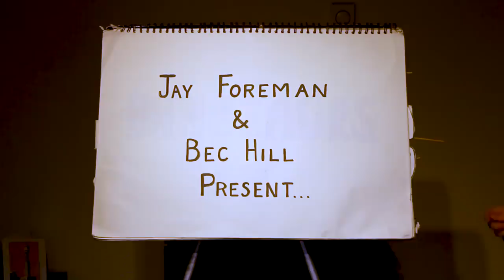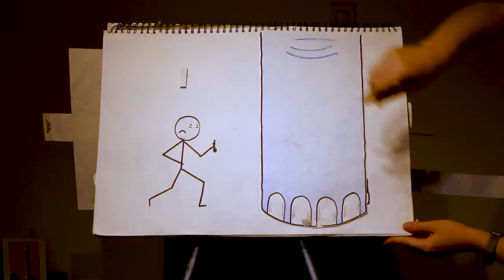Dinosaurs (feat. Bec Hill)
By the way, I do this song at my KIDS SHOW, which I'm taking on a UK TOUR!

Lyrics by Jay Foreman and Jon Gracey